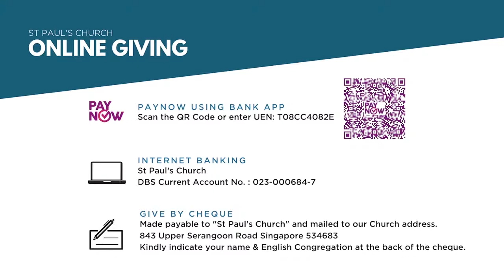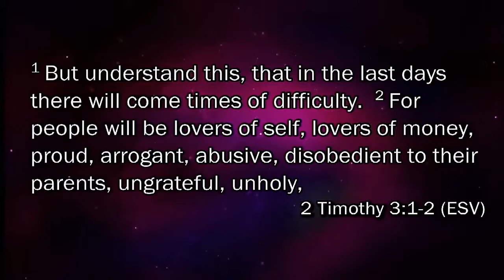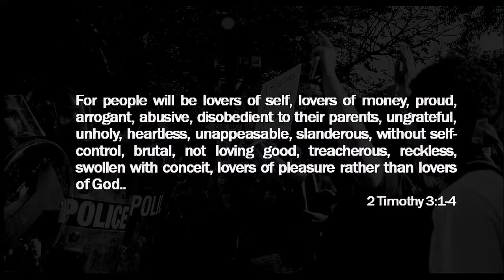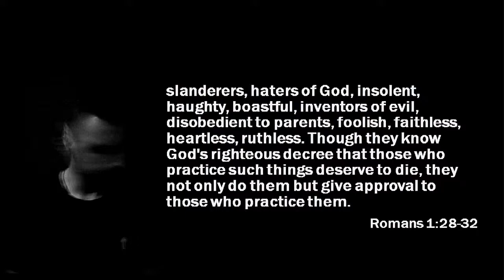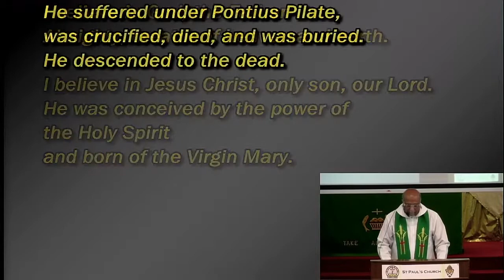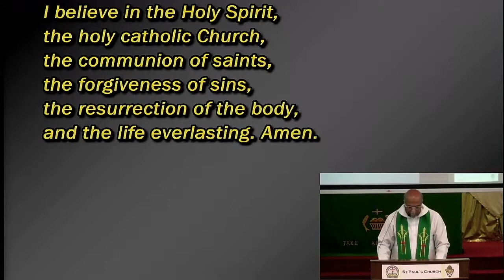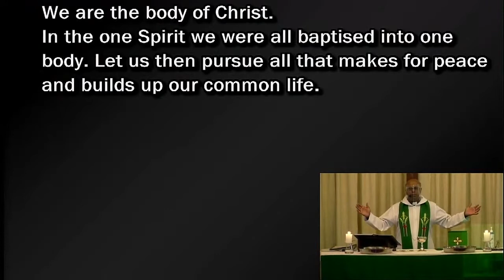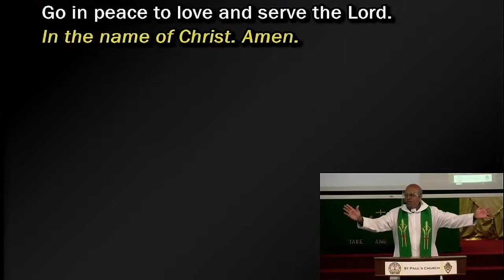Baptism Sunday | English Service | 11 October 2020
Welcome to service today! We hope you will feel at home and be refreshed and renewed by the worship and teaching today.